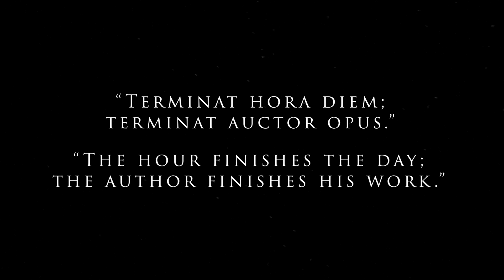The Final Hour of "Doctor Faustus" (Christopher Marlowe)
We read the end scene from Marlowe's "Doctor Faustus".

Do not deal with powers or knowledge beyond that graciously allotted to the understanding of man.
One is not served by a demon, but he will become one himself-
before long he will be slave to one himself.

Happy Halloween.